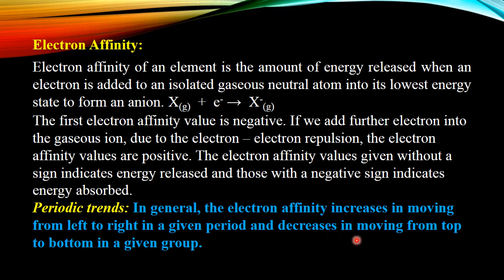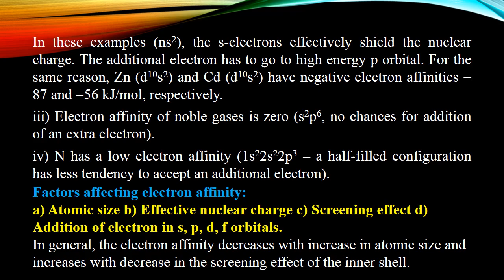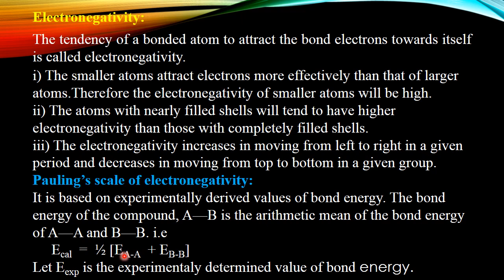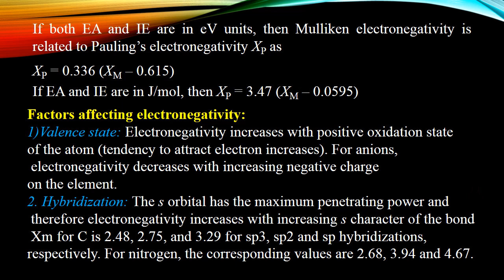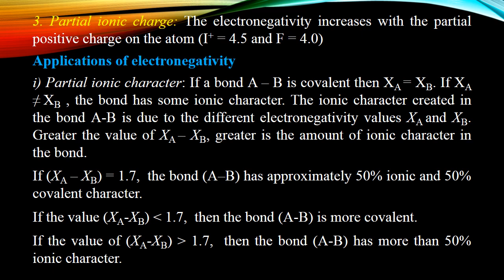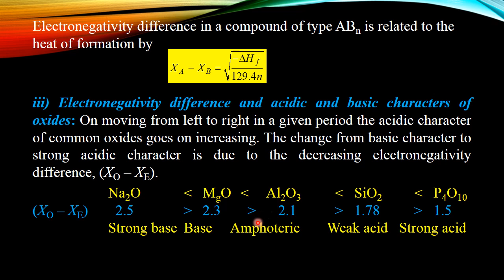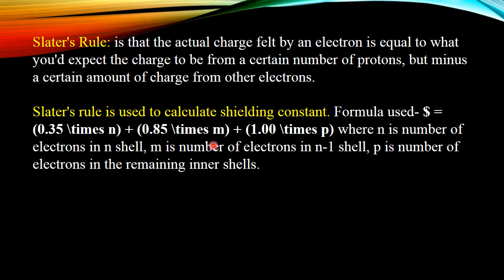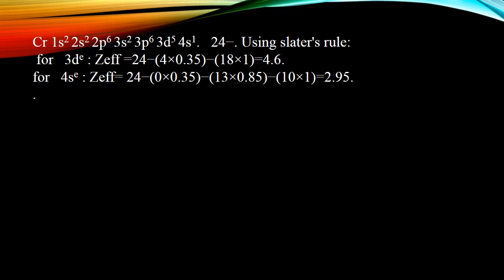PERIODIC PROPERTIES -II- IMPORTANT KEY POINTS- ALL TRBS -CSIR-SET- APTRB-EXAMINATIONS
PERIODIC PROPERTIES -II- IMPORTANT KEY POINTS- ALL TRBS -CSIR-SET- APTRB-EXAMINATIONS-ELECTRON AFFINITY AND ELECTONEGATIVITY - APPLICATIONS